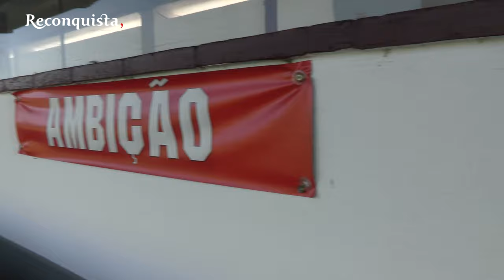Benfica Castelo Branco. André Cunha com vontade para "dignificar este símbolo"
O capitão André Cunha prepara-se para cumprir a 11.ª época com as cores do Benfica Castelo Branco.

Aos 34 anos, vai voltar a confrontar-se com uma realidade já vivida: “Este Campeonato de Portugal faz-me lembrar a antiga 3.ª divisão, por onde eu e este clube já passámos”.

Na sua primeira temporada em Castelo Branco (2011/12) o lateral contribuiu para a subida e o título da 3.ª divisão (Série D).

Cunha terá a “responsabilidade acrescida” de ajudar a formar um novo balneário, face à predominância de caras novas no grupo.

De si podem contar “com a mesma vontade, atitude e exemplo, princípios que me acompanham para a vida”. “Temos que dignificar este símbolo”, asseverou.